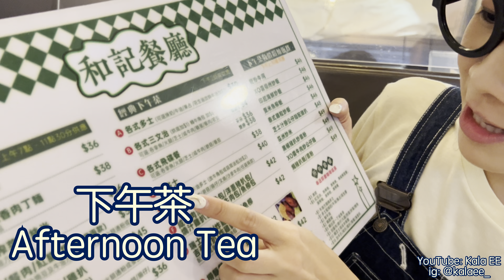茶餐廳|香港美食|Learning from eating with Kala EE in Hong Kong style cafe|廣東話教學|兒童中文學習|親子活動|西多士|紅豆冰|炒蛋|奶油豬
港式茶餐廳咁多美食，唔只香港大人小朋友鍾意，住外國嘅都好鍾意好想食。KalaEE 同大家一齊食香港代表茶餐廳食物同飲品啊！
So many super yummy food in Hong Kong style cafe (Cha Chaan Tang), not only local kids & adults love them, tourists and non-local people also love a lot! Let's learn from enjoying Hong Kong local food & drink with Kala EE.

跟Kala EE傾計可到instagram: @kalaee_